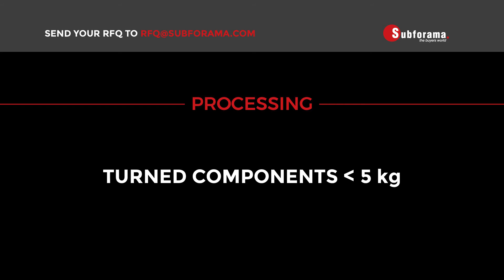TURNED COMPONENTS lighter than 5 Kg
Contents of this video 0:00 - Intro 0:14 - Bar turning 1:01 - Turned components smaller than 5 Kg

Turned components lighter than 5 Kg, bar turning.